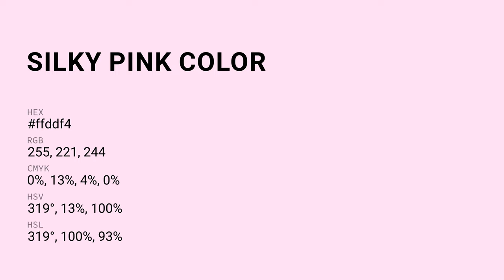Silky Pink color ffddf4 hex Cool Violet color ffddf4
What color is Silky Pink ? ffddf4 hex, Cool Violet color ffddf4

Hex ffddf4 Color Code is also known as Silky Pink color

Hex ffddf4 Color code in RGB color code model is created after adding 100% red color, 86.67% green color and 95.69% blue color.
Hex ffddf4 Color code in CMYK color (process color) code model is generated after subtraction of 0% cyan, 13% magenta, 04% yellow, 0% black.